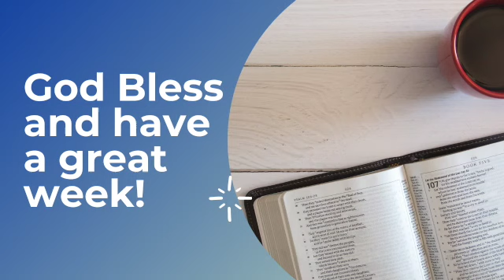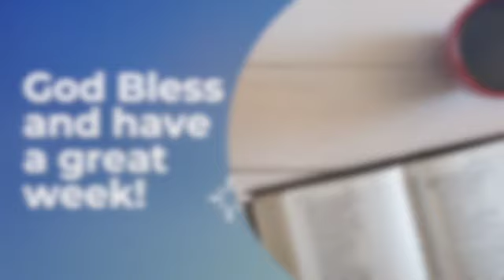Sunday Service - Sunday 4th July // Renhold Chapel, Bedford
This week we are joined by Stephen Elphick.

With us unable to meet together at the Chapel, we've been looking into other ways for us to connect and be able to share God's Word together. In line with the latest government guidelines, we are continuing to meet apart but now have a plan for meeting back in the building.

From the 25th July, we will be meeting in person at the Chapel building in Woodfield Lane. This has been a long time coming and we thank all of our friends for their patience during what has been a very difficult time for the whole world. For those who are still wanting to join us online, we will be recording the services and uploading as soon as we can after the Sunday morning service.

In order to do all we can to prevent the spread of Coronavirus, we request that all visitors allow us to take their temperature before entering the chapel. We also ask visitors to make use of the hand gel provided and also to wear a mask whilst moving between the door and their seat.
We ask for your cooperation in this so that we can do our best to keep everyone healthy.
If all goes well, we intend to restart the Coffee Mornings in September.
We look forward to welcoming our congregation back.